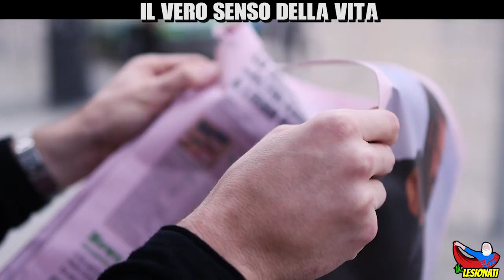"IL VERO SENSO DELLA VITA" - BIMBULANZA- BASCHIROTTO - THE LESIONATI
Prima di lamentarvi di tutto brontolando continuamente domandatevi in fondo al cuore quali sono davvero le cose importanti della vita. BUON NATALE A TUTTI VOI e Supportate con noi l' Ass. Cuore e mani aperte - OdV di DON Gianni Mattia e il progetto BIMBULANZA ❤️ Grazie per la gentile collaborazione al video all' U.S. Lecce a Federico Baschirotto, al Presidente Saverio Sticchi Damiani al Team Manager Claudio Vino e ai ragazzi di Movimento Sveglia e a tutti i meravigliosi protagonisti di questo cortometraggio diretto da Giampaolo Catalano.
Fai una donazione all' Associazione Cuore e mani aperte OdV scrivendo nella causale "Babbo Natale GialloRosso" IBAN c/c bancarioIT 22F 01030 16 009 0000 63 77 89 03GRAZIE FIN D'ORA A TUTTI VOI ❤️